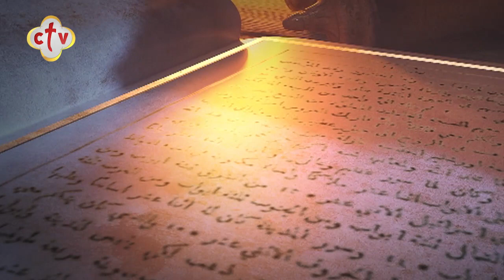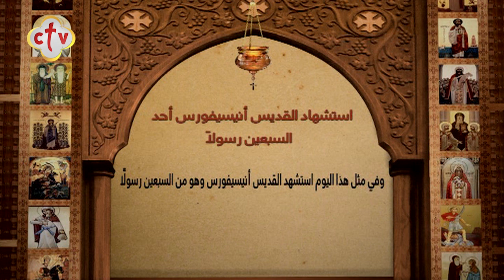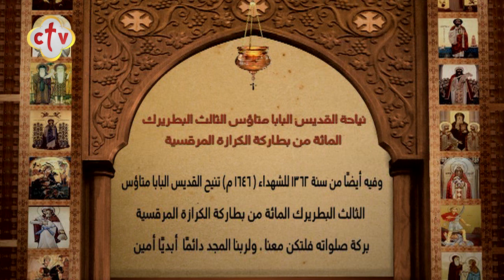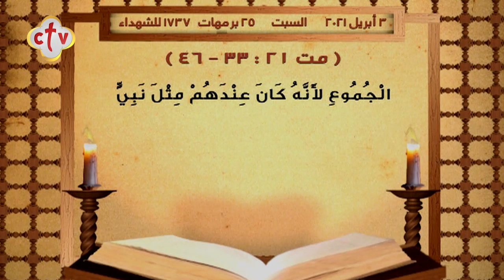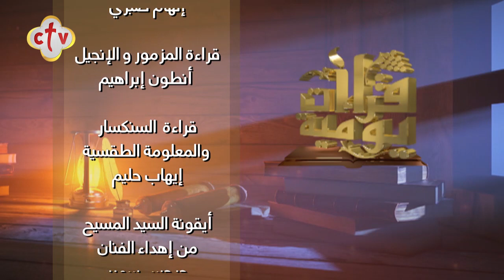برنامج قراءات يومية | 3-4-2021 | القس. يعقوب تادرس